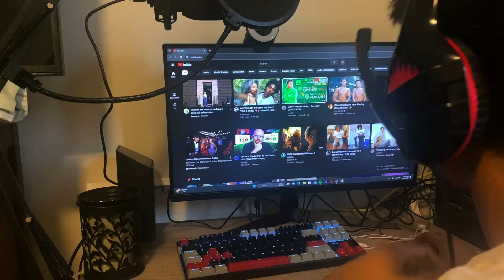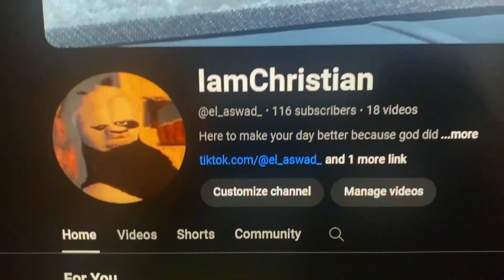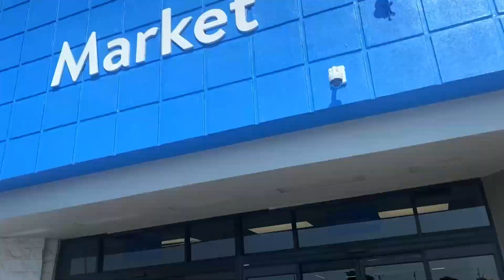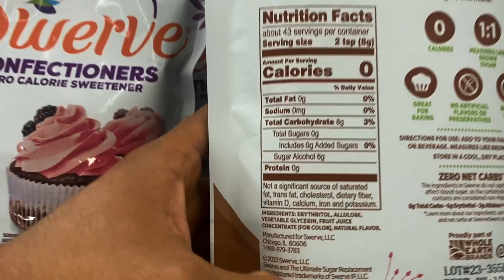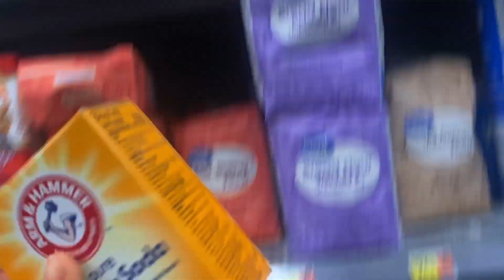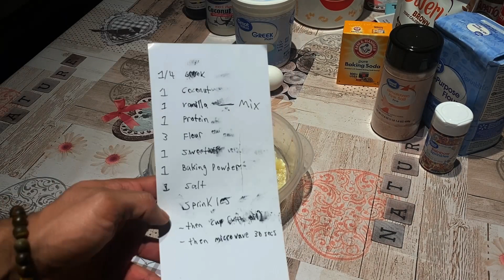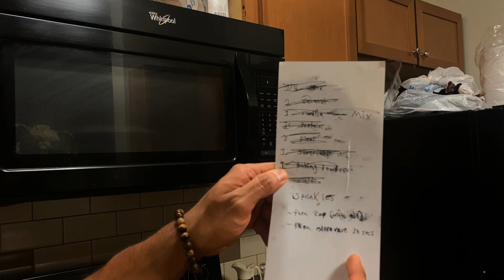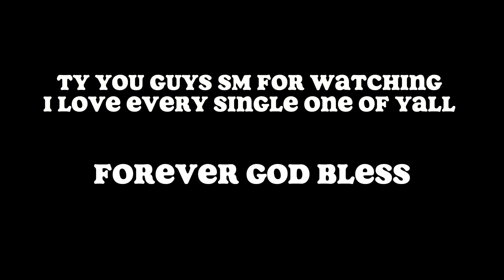My first milestone! (100 subscriber special)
I thank god and I thank you guys for 100 subscribers it means a lot to me love yall.
God Bless.